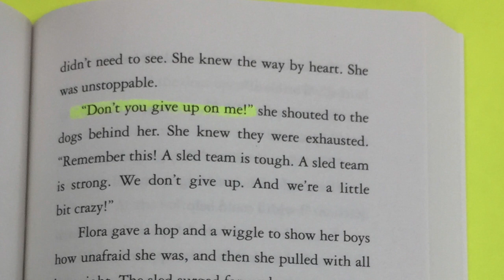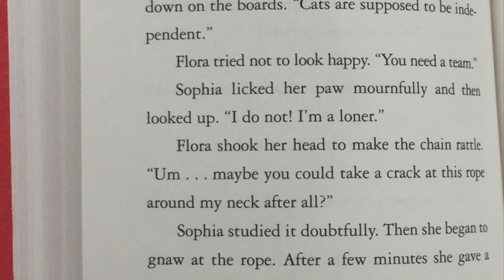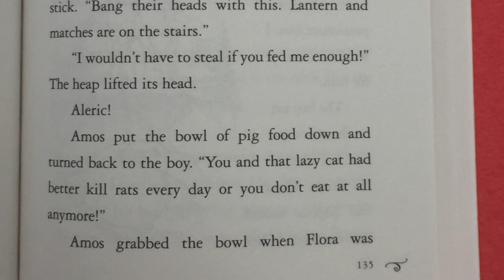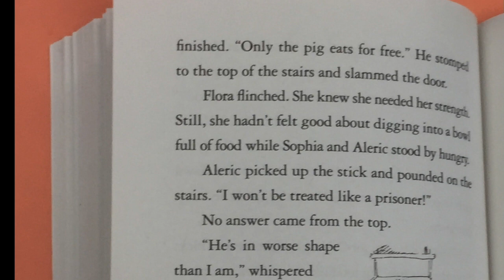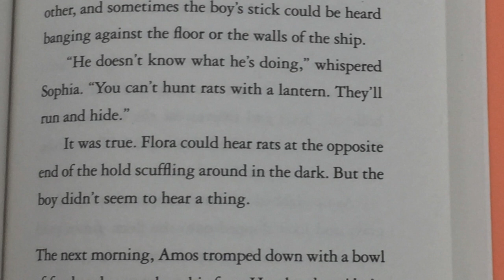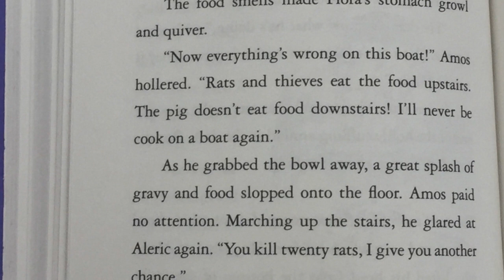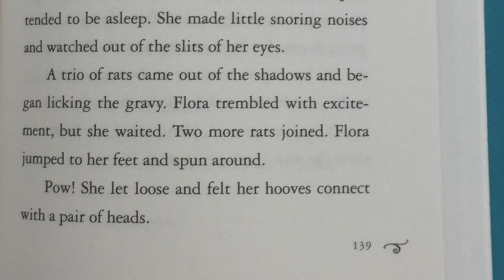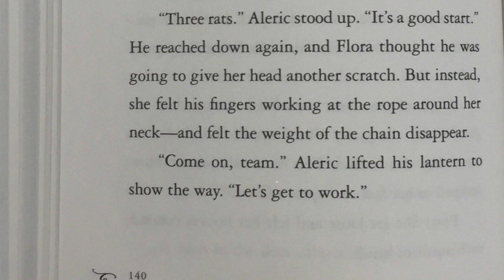Chapter 20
Videos created by Mrs. Bauman
94. Who says, "I can't do it?”
95. Who was "the lump" that Amos told to "catch rats or you don't eat?”
96. Sophia says, "You can't hunt rats with a... what?”
97. How many rats does Aleric need to kill before Amos gives him another chance?
98. Who took the rope collar off of Flora?